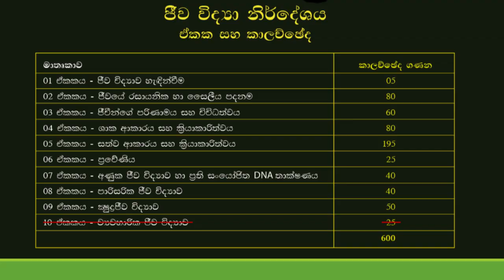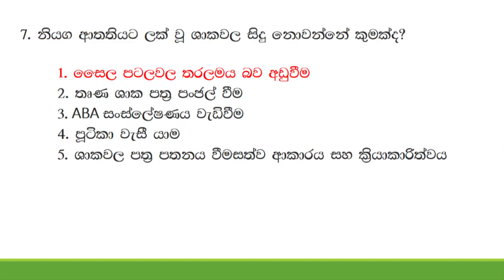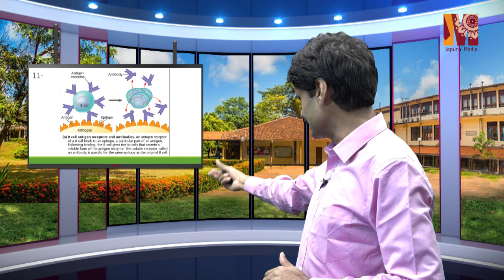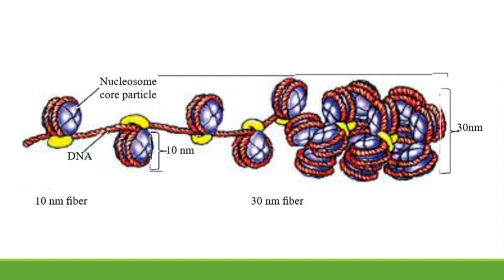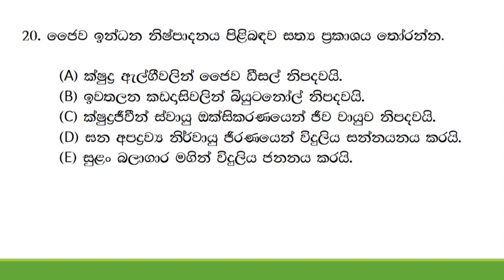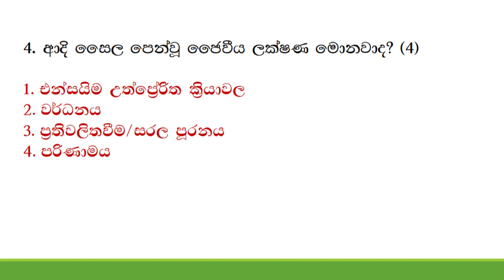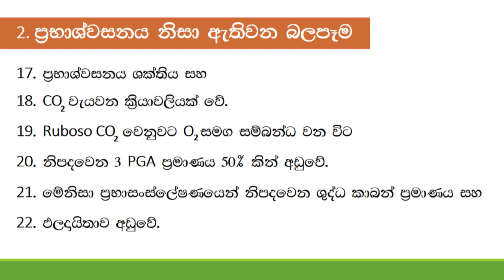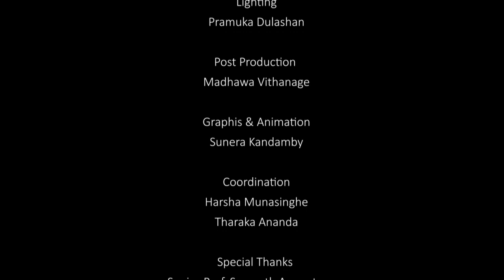GCE A/L 2019 Biology New Syllabus Model Paper By Prof. Hiran Amarasekara